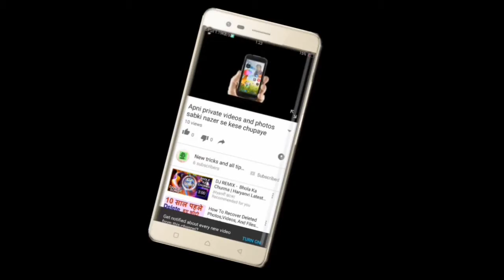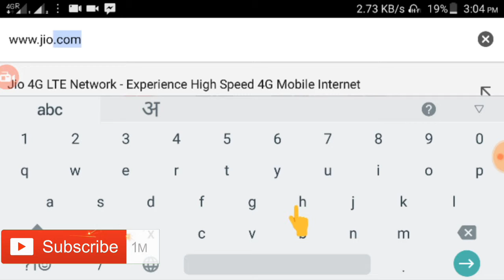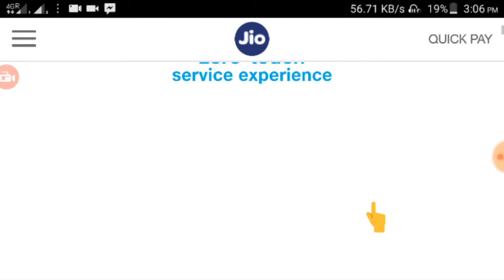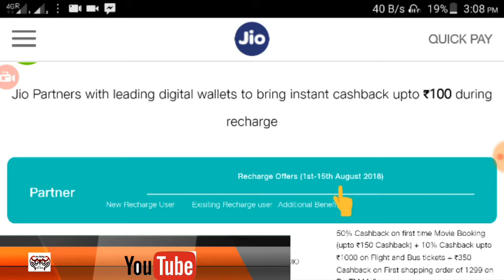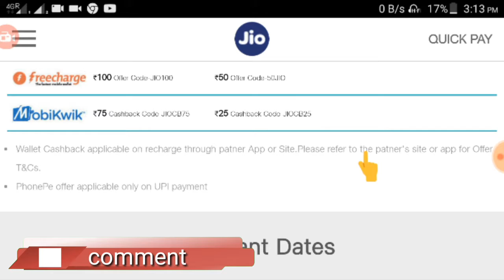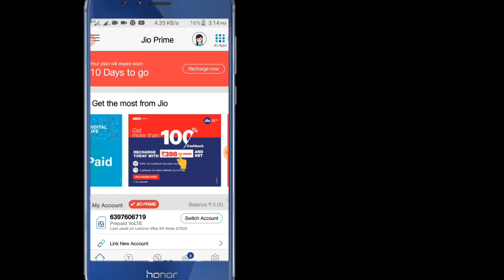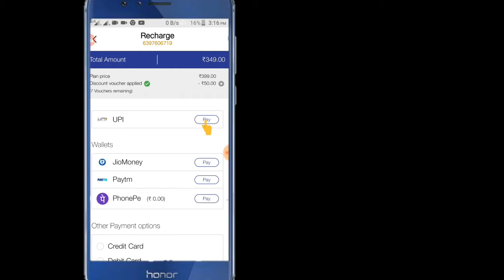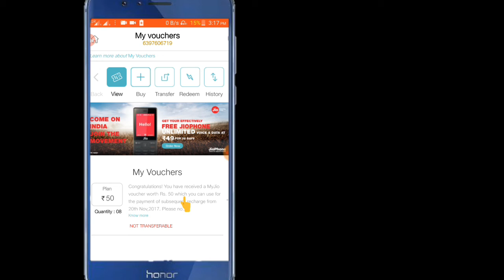Jio दे रहा हैं 400 ₹ फ्री || jio new offer validity limited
Video pasand aaye like or share kare

Es video me aap ko jio se aap recharge kare 100 % Cashback lene ke bare me bataya gaya hi